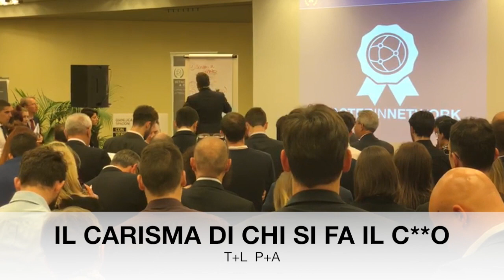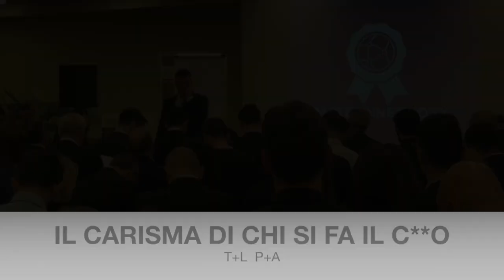IL CARISMA DI CHI SI FA IL C**O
Ecco come, dalla mia esperienza, si crea il CARISMA.
Piccolo cadeau agli oltre 300 che Domenica erano con me al Master in Leadership...